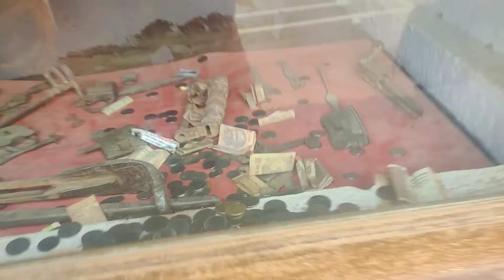Ramdev ji spalace 2022 रामदेव जी का महल और उनका गांव पोखरण 👌👌🙏